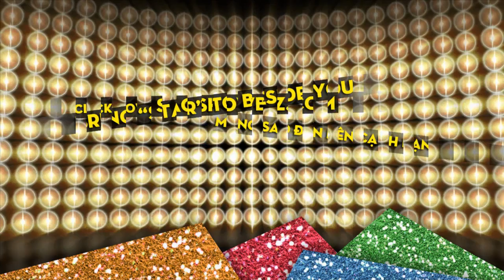Áo dài Hoa hậu Phạm Hương đấu giá 280 triệu | ĐA SẮC - ĐINH VĂN THƠ | ABC ÁO DÀI SHOW 2016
Trên sàn diễn đêm thời trang Đa sắc tối 15/1, tại TP HCM, Hoa hậu Phạm Hương diện áo dài uyên ương hồng ngọt ngào, tự tin sải bước. Thiết kế được bán đấu giá gây quỹ từ thiện với giá 280 triệu đồng. Gía khởi điểm 99 triệu đồng.

Điểm đặc trưng nổi bật nhất trong những mẫu thiết kế sẽ trình diễn lần này chính là việc thể hiện kĩ thuật thêu hai mặt rất kỳ công trên những tác phẩm áo dài. Với những người có nhiều kinh nghiệm và làm việc lâu năm mới có đủ kĩ thuật thực hiện. Bên cạnh đó, với việc thêu, vẽ trên rất nhiều nền chất liệu vải, sẽ giúp cho các bộ sưu tập đẹp mắt hơn, sống động hơn và mang cả hình ảnh quê hương, đất nước gửi gắm trong từng tác phẩm.

Hơn 40 người mẫu, ca sĩ, dàn dựng và hàng trăm người phục vụ ở hậu đài cùng hơn 1000 giờ thực hiện những chiếc áo dài đẹp để chuẩn bị cho show diễn lần này, tất cả đã sẵn sàng để mở màn cho sự kiện thời trang áo dài đặc biệt nhất đầu năm 2016 này.